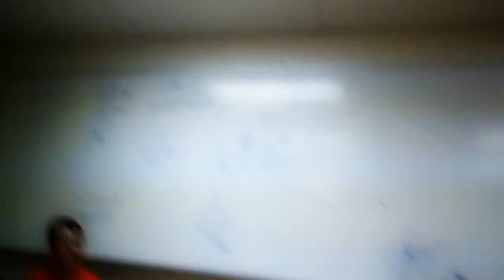GIRL TALK Ep.3 WHAT HAPPENS WHEN YOU MAKE A GORILLA MAD